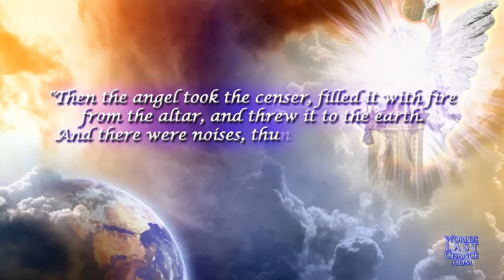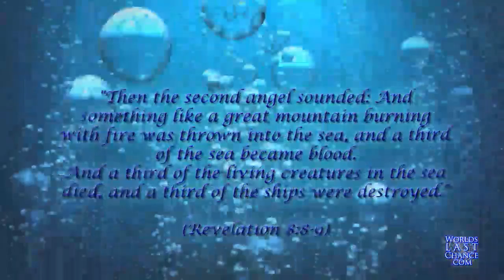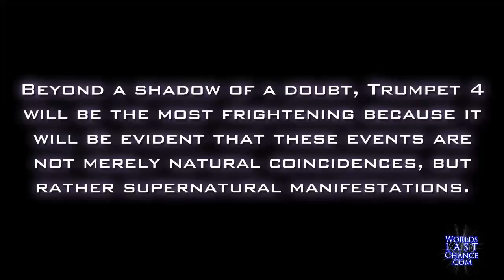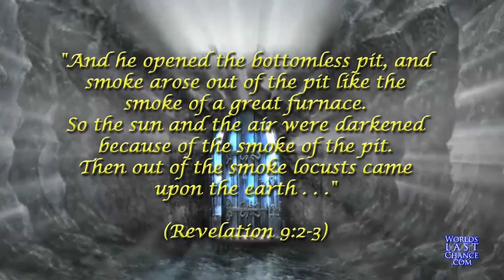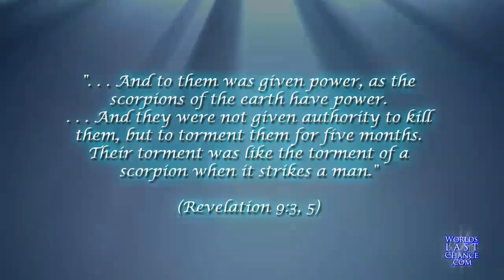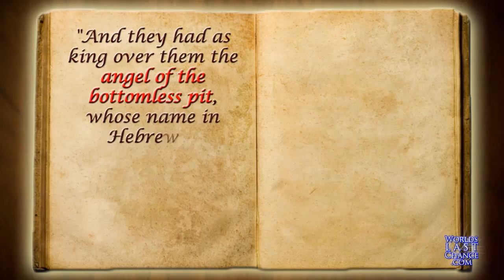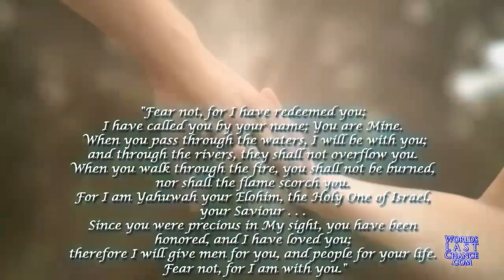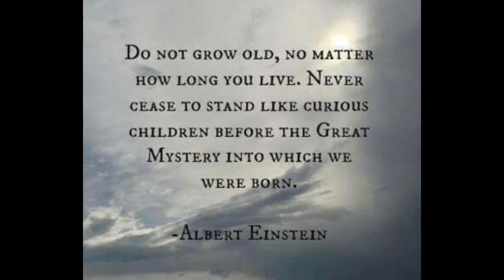NUMBER 5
NO FEAR GOD WINS